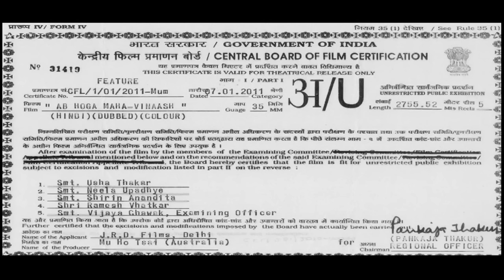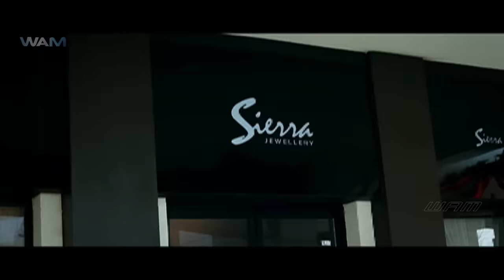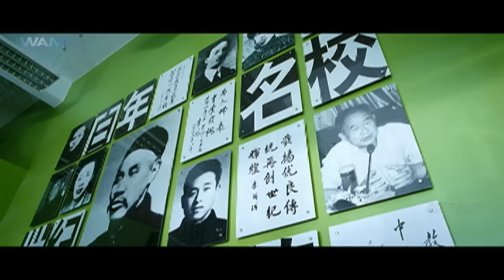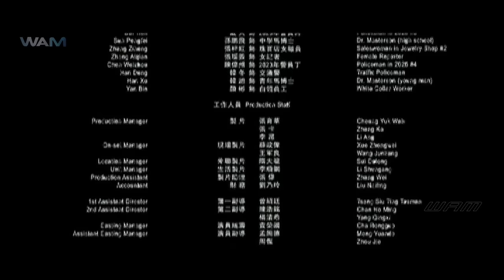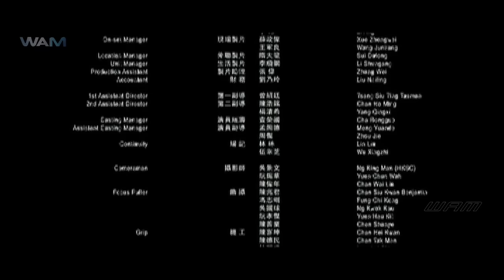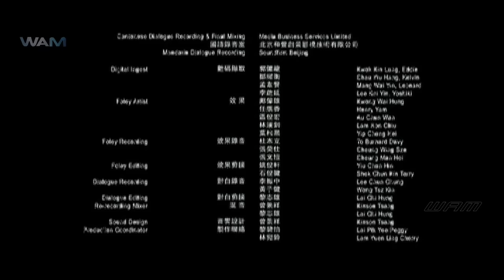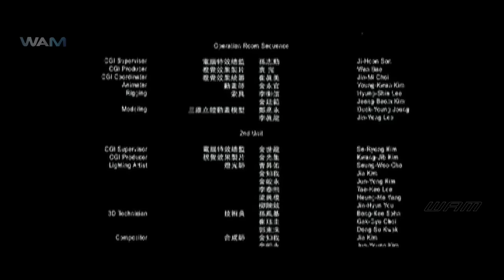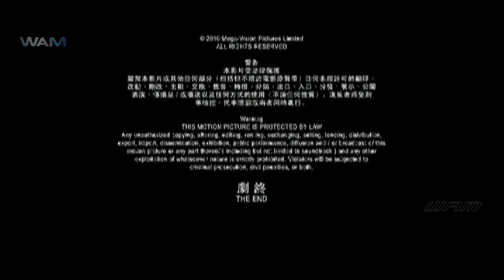Future X Cop Returns Full Hindi Dubbed Movie | Jacqueline